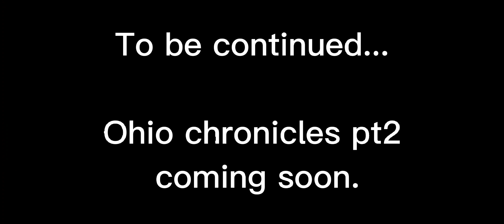CLBob&CHBob : The Ohio Chronicles pt.1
CLBOB AND CHBOB get captured and taken to ohio. how will they escape?